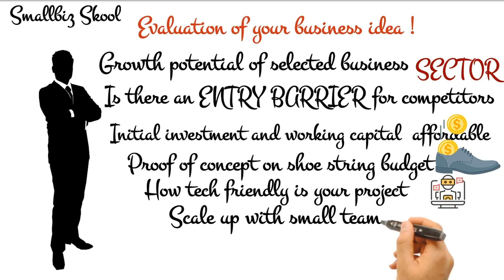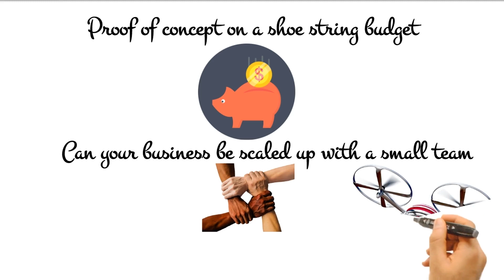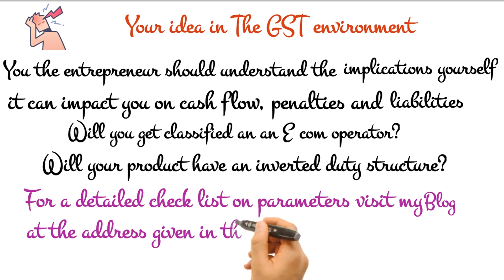Parameters for Evaluating your Business Idea